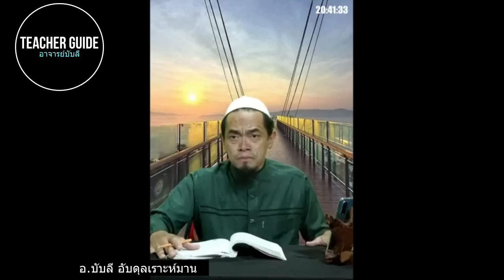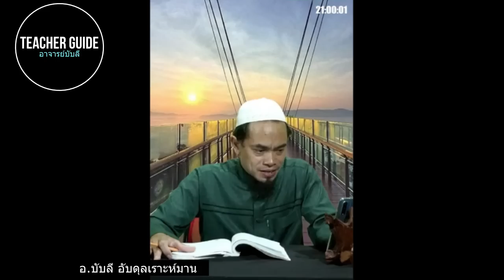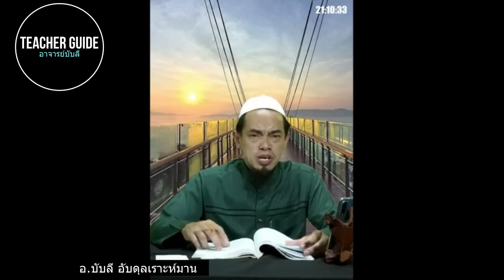อ.บับลี อับดุลเราะห์มาน | รู้จัก ชัยฏอน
บรรยายศาสนาหัวข้อ รู้จัก ชัยฏอน
โดย อ.บับลี อับดุลเราะห์มาน

นายไพศาล แวกือจิ